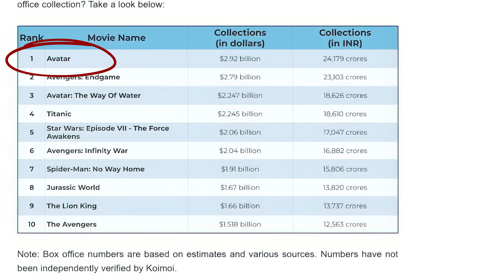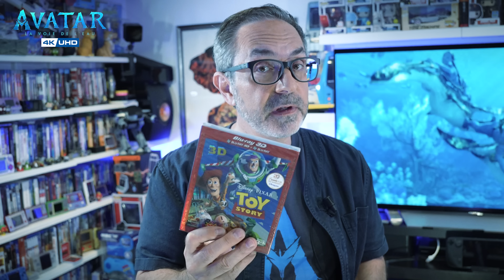Avatar La voie de l'eau en 4K UHD et 3D - Le Rayon Bleu David Oghia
Nouvel épisode du Rayon Bleu avec Avatar la voie de l'eau de James Cameron !
David Oghia mouille le maillot et se transforme en Na'vi pour vous parler de ce nouveau Blu-ray 4K UHD disponible sur notre site.

Retrouver le Blu-ray Avatar La voie de l'eau en 4K UHD avec bonus, sur notre

Pour tout connaître sur le home-cinéma et réaliser le rêve d'un système complet à la maison, c'est par

Le Rayon Bleu, la Séance Home Cinéma, votre rendez-vous régulier pour alimenter votre Home Cinéma et films et séries avec Misteur D !
Intro : 00:00
La voie de l'eau : 00:28
La genèse d'Avatar : 00:58
La 3D : 02:41
L'ultime Blu-ray 3D ? : 04:00
Plongez dans le film : 05:00
La version 4K UHD : 06:42
Spécificités techniques : 07:44
La bande son : 08:18
Les points qui fachent : 09:07
La version dématérialisée : 09:39
Les Bonus du film : 12:26
Frustration ? : 15:56
Les plus et les moins : 17:48
Conclusion : 18:49